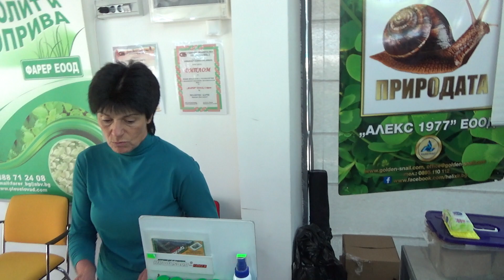Флора Бургас 2019 част 4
Абонирайте се за канала ни, за да получавате първи нашите видеа !!!